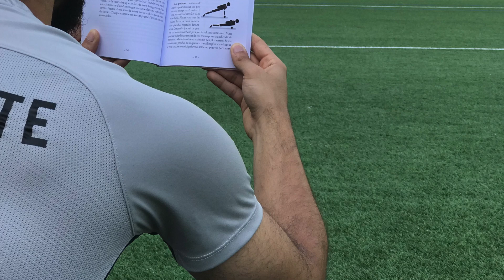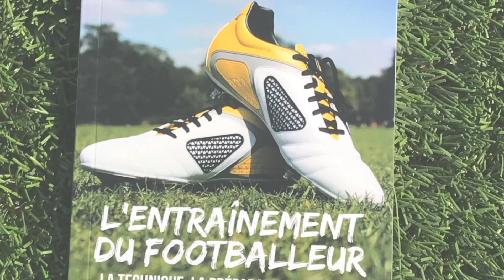Entrainement Technique à la Maison pour Enfant ou Adulte - Petit ballon et maîtrise de balle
ENTRAÎNEMENT TECHNIQUE À LA MAISON AVEC PETIT BALLON

Continue de t'entraîner malgré les événements. Ici une séance pour améliorer ta technique de manière complète des deux pieds. La séance est composée de gestes basiques réalisables par tous types de niveaux, d'exercices sous forme de slaloms ou autre. Reproduis ces exercices techniques afin de progresser plus vite que les autres. Tu amélioreras ta conduite de balle, ainsi que ta maîtrise technique de façon générale.

Tu peux réaliser cette séance tous les jours mais je te recommande de varier avec d'autres séances que je t'ai proposé dans les précédentes vidéos.

Programme explosivité
20 séances de musculation au poids du corps pour le jeune footballeur